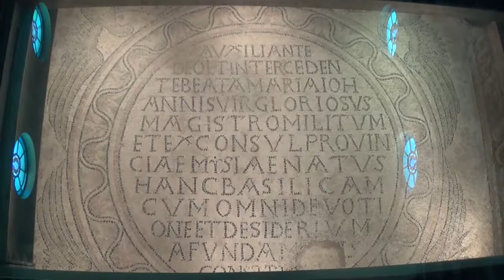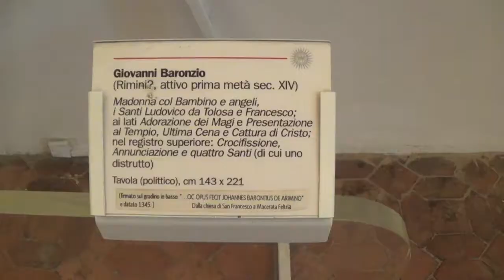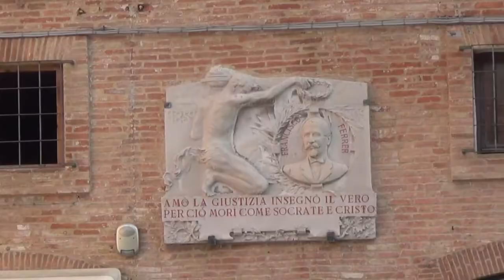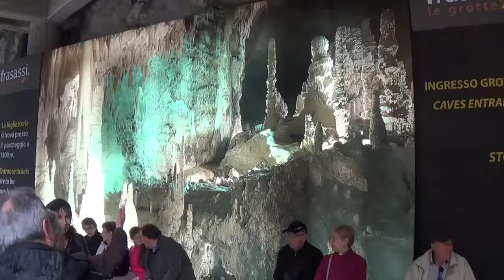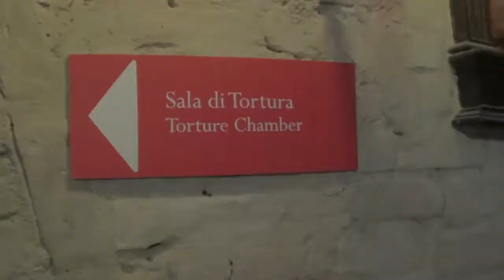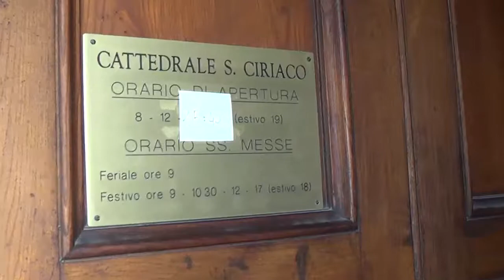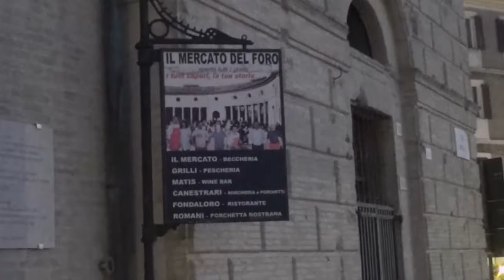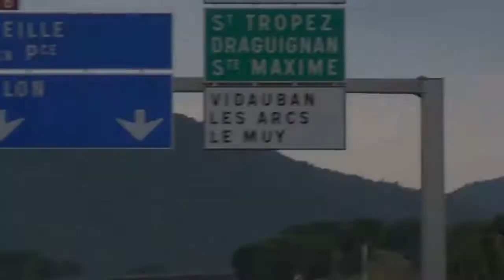Arcus Italie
A tous les participants du voyage d'Arcus en Balade en Italie dans la Région des Marches, voici la vidéo, aussi disponible en version complète sur disque DVD ou Bluray